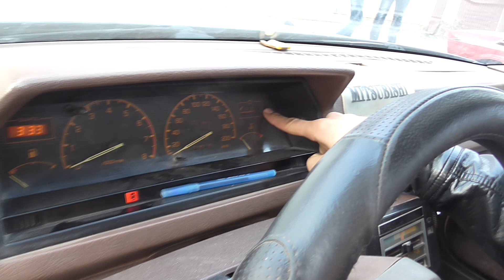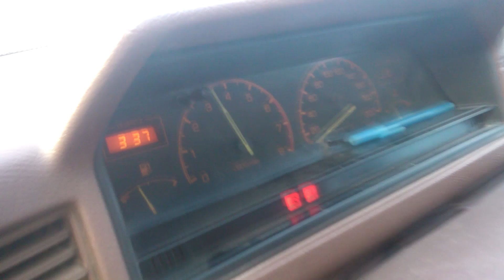STREETER.UA Ladyzhyn - Обзор ТестДрайв Mitsubishi Galant 1.6 1987 Автодвиж Ладижин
Всеукраїнський автоклуб STREETER.UA
також є і інші группи з інших міст
Всеукраїнський автоклуб STREETER.UA